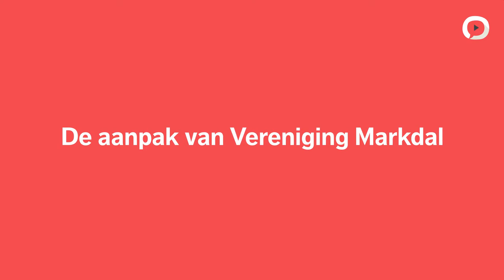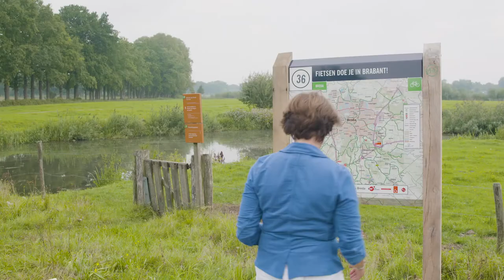Casus Markdal Breda | #3 Krachtig samenspel, integraal samenwerken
De Omgevingswet heeft als doel meer mogelijkheden en flexibiliteit te bieden aan zowel overheden als initiatiefnemers, dit betekent echter wel dat zij onderling meer moeten gaan samenwerken en de plannen op elkaar af moeten gaan stemmen. In deze video zullen Alfred Arbouw, Karien Bijsterveldt en Daniëlle Dictus van de gemeente Breda en Sjef Langeveld van de Vereniging Markdal vertellen hoe zij een dergelijke samenwerking in de geest van de Omgevingswet hebben ervaren en hoe zij de samenwerking in de 'casus Markdal' soepel hebben laten verlopen.